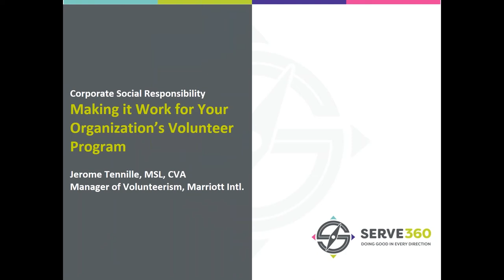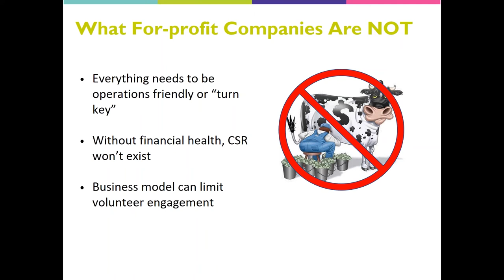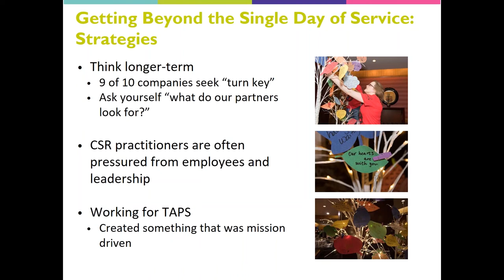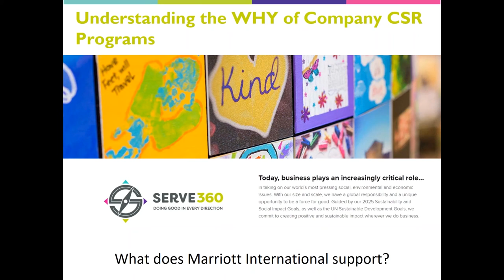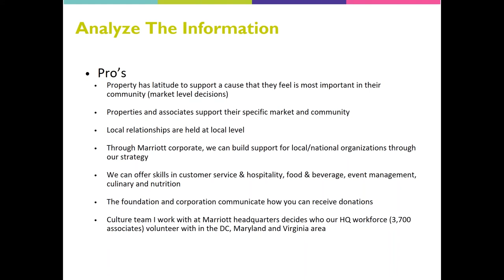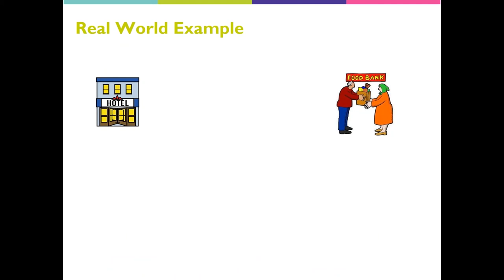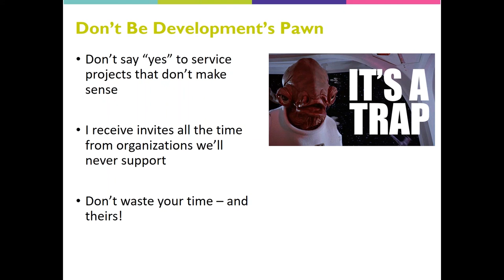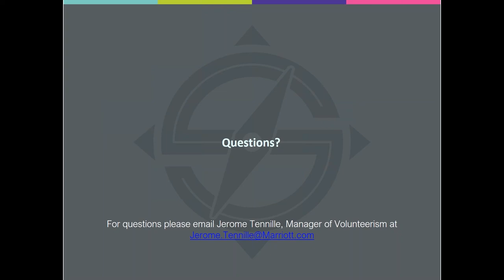Corporate Social Responsibility–Making it Work for your Organization’s Volunteer Program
Best practices surrounding incorporating CSR into your non-profit organization’s volunteer program. Here you'll learn inside tips about what CSR means to for-profit companies, getting beyond the day of service, how to leverage a company’s CSR program, how to say no when it isn’t a good fit, and how to educate your for-profit counterpart on your organization’s impact in your cause area. This provides more insight that will leave you with a better idea on how to strategically align with for-profit CSR programs to increase impact and satisfaction.